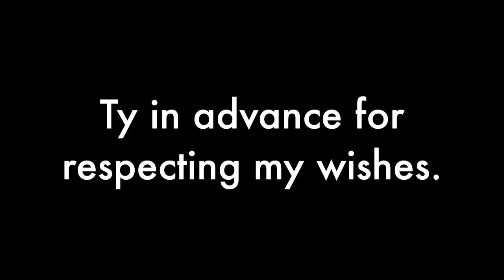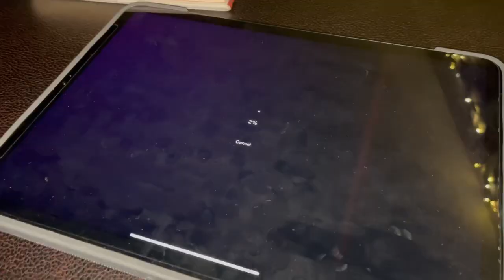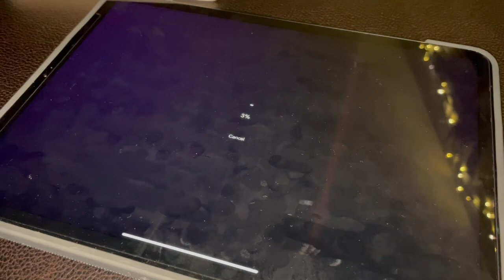A Month of Rest and Relaxation Day 18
We got some sprouts coming in!